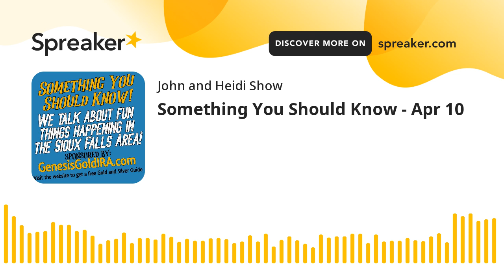Something You Should Know - Apr 10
“Something You Should Know” is brought to you by the all new Triple Seven Casino, now open from 7am to 2am seven days a week at 3601 S Minnesota Ave, just off I-229 in the former Sioux Falls VFW building! We share fun things that are happening in the area and from time to time invite guests in to talk about their events!